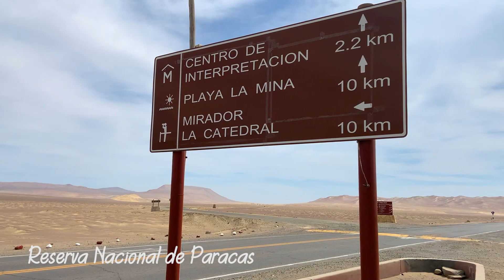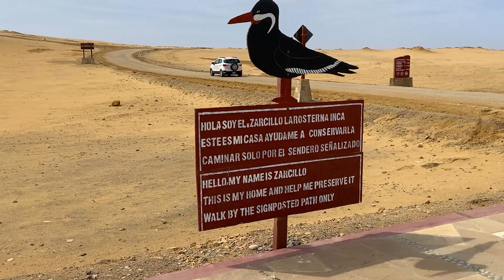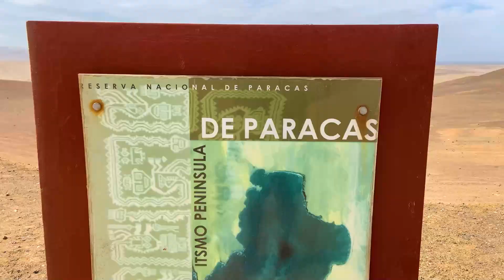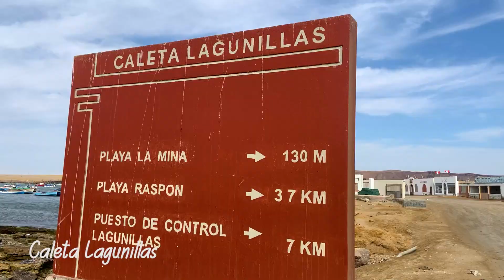PARACAS 2021 como llegar en moto (TURISMO EN PANDEMIA)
Amigos, esta fue nuestra visita a Paracas en moto, un viaje inolvidable que querras hacer tú tambien.
vvvvvv
vvvvv
vvvv
vvv
vv
v
☑️ Sígannos en ♥:

(Ganate con las fotitos)

(Tips y consultas al instante)